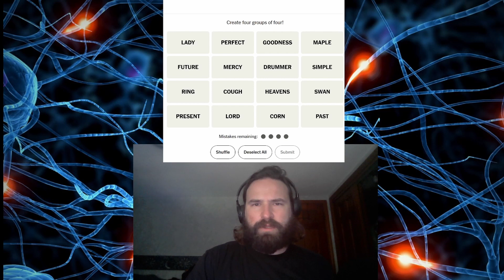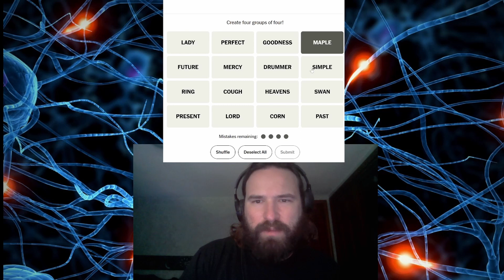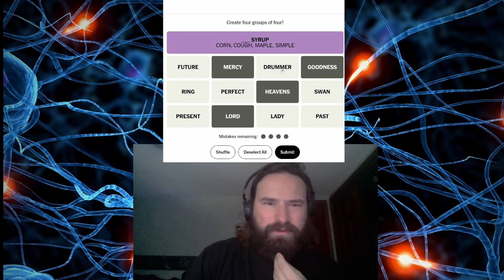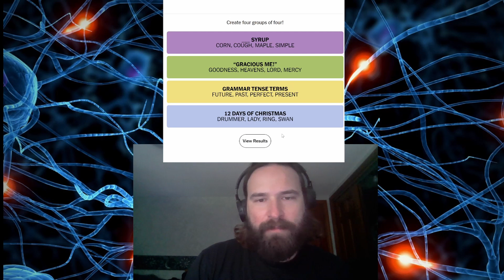NYT CONNECTIONS 10/25